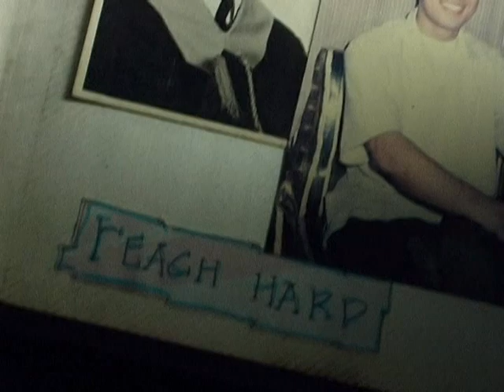reach penaflor u-turn story 1/5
richard's u-turn story with donita rose